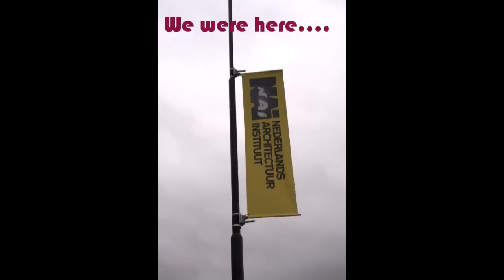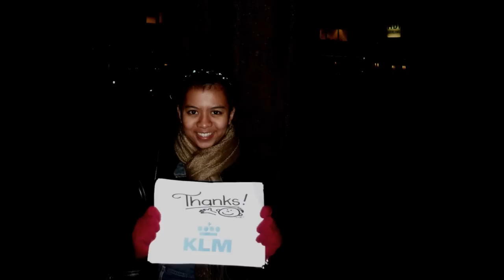iFly TV: Setiyawati Nuralamy from Bogor, Indonesia travels to Holland to discover Rotterdam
The lucky winner of the KLM Sweepstakes "Win a VIP trip to discover Rotterdam" was Setiyawati Nuralamy from Bogor, Indonesia. She flew with her friend from Jakarta to Amsterdam Schiphol Airport and took off to discover Rotterdam.